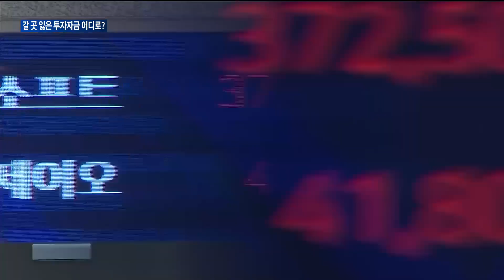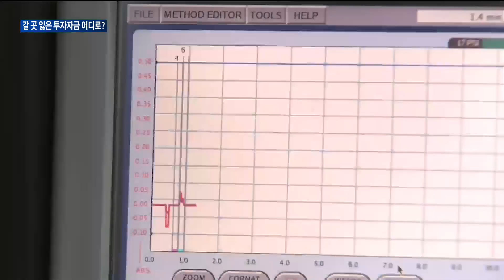[매일경제TV 뉴스] 2차전지 과열신호에 투자자 시선 '바이오'로 향한다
한동안 2차전지주에 가려 소외되었던 제약바이오주가 다시 증시의 중심으로 이동하고 있습니다